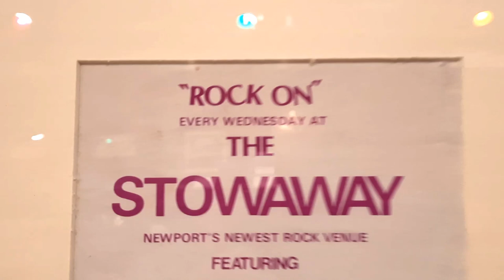'Newport Rock Collecting' Exhibition Trailer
In partnership with Newport Museum & Art Gallery and funded by the National Lottery Heritage Fund, Winding Snake Productions has led a social history project to document Newport’s rich musical legacy between 1970 and 2010. It celebrates the bands, gigs, and venues which sent generations of Newportonians into the night with their ears ringing.

The project has involved collecting memorabilia, capturing audio, and creating animations, all brought together in the fantastic exhibition – ‘Newport Rock Collecting’. Highlights include exhibits from Joe Strummer, Jon Langford, Dub War, 60ft Dolls, Terris, IDLES, The Darling Buds, Elastica and Goldie Lookin Chain.

This great fun exhibition runs until 10th June 2023 and admission is free! newportrockcollecting 🎸🎤🥁